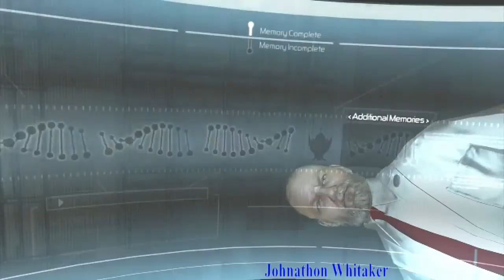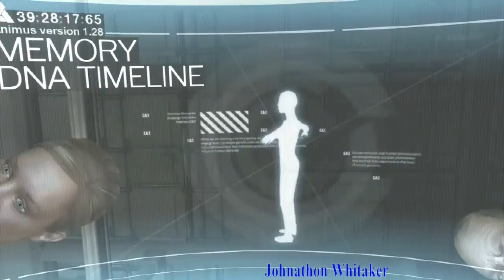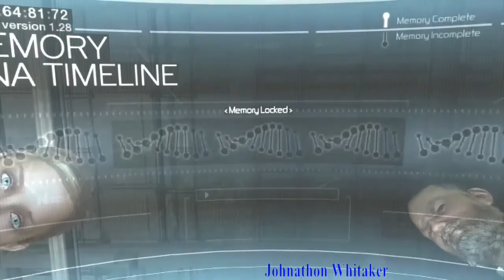Assassin's Creed "Desmond Story" (The Movie) Cutscenes + Gameplay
Comment, Like, Rate, Sub, View... - Enjoy Assassin's Creed (The Movie) ALL Cutscenes + Gameplay - Desmond Story - Video Game Movies

Assassin's Creed (The Movie) ALL Cutscenes + Gameplay - Desmond Story Video Game Movies...